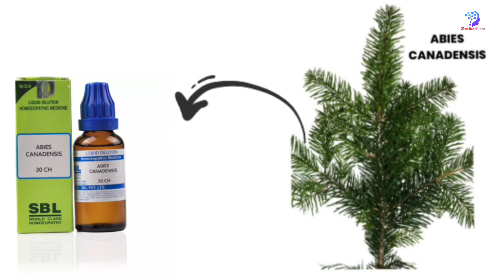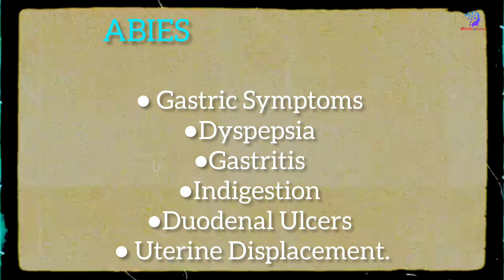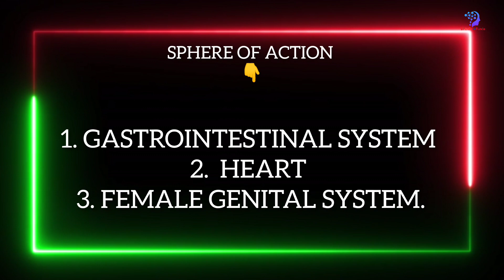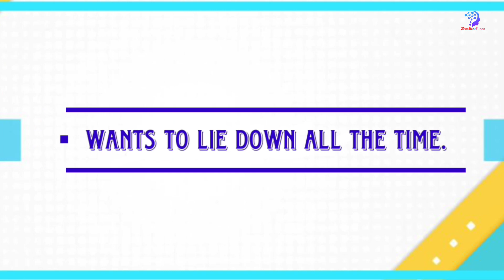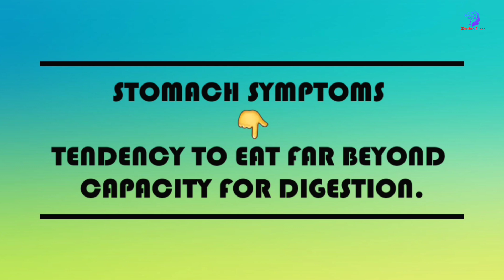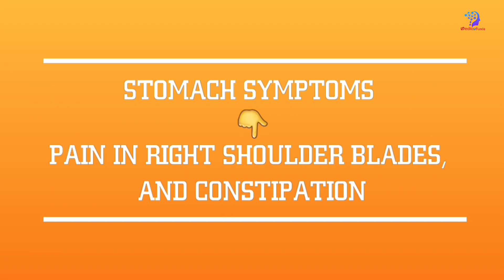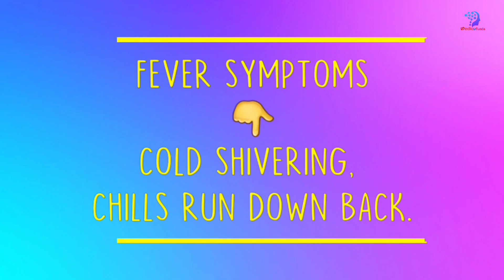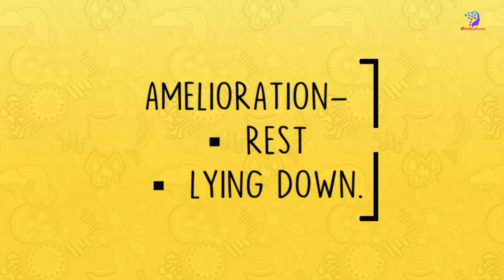Abies Canadensis Homeopathic Medicine || Abies Canadensis 30, Abies Can 200 *** এবিস কানাডেনসিস